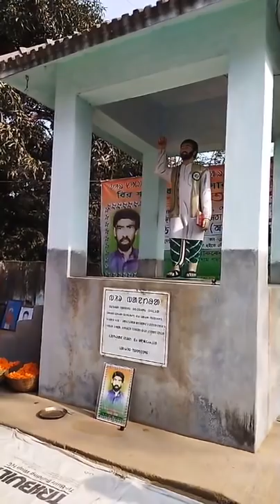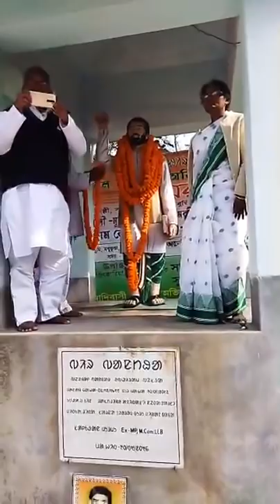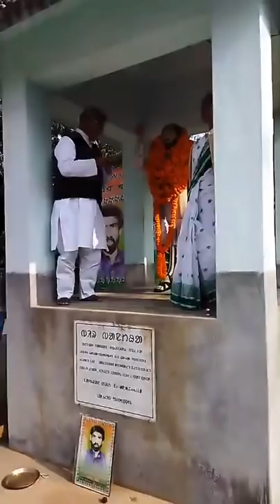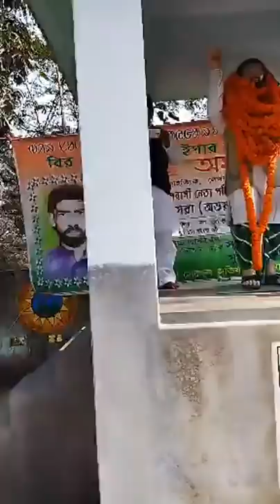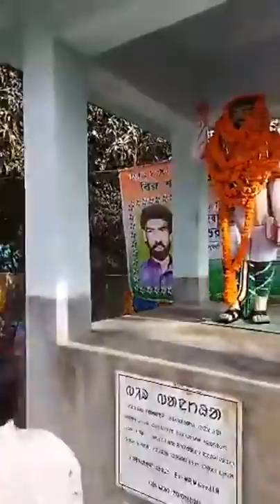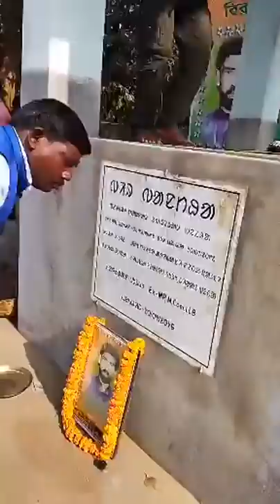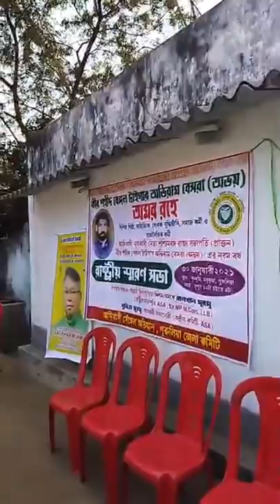Bengol Tiger Abhiram Beshra ᱦᱟᱜ ᱩᱭᱦᱟ. ᱨ ᱢᱟᱦᱟ ᱢᱟᱱᱟᱣ.Live show.Asa||Salkhan Murmu||30 January 2021